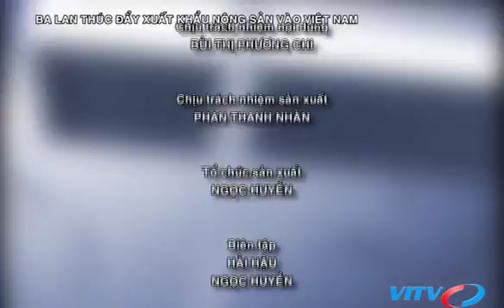VITV - XNK cuối tuần - Ba Lan thúc đẩy xuất khẩu nông sản vào Việt Nam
VITV - XNK cuối tuần - Ba Lan thúc đẩy xuất khẩu nông sản vào Việt Nam phát sóng 20:30 ngày 23/07/2016